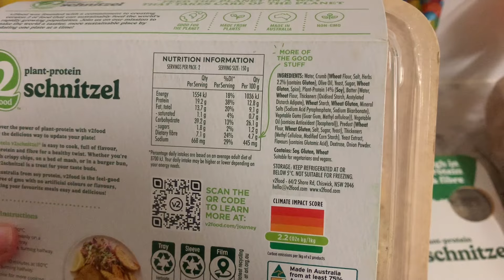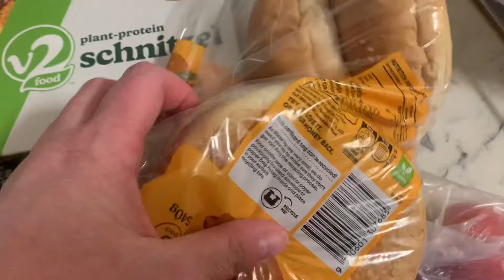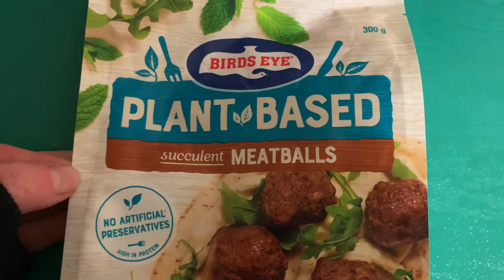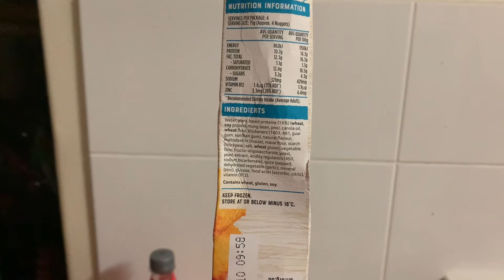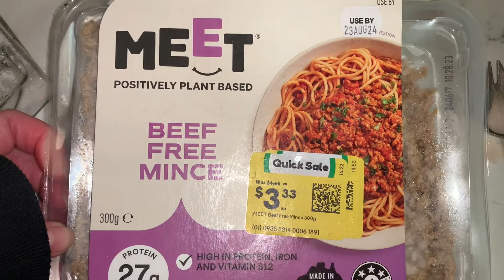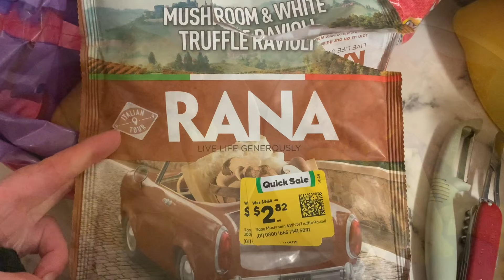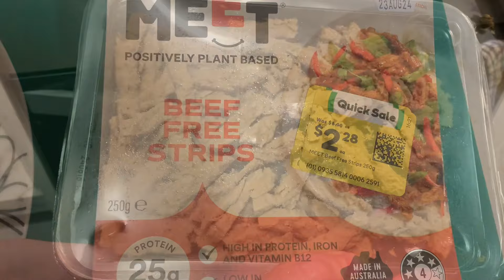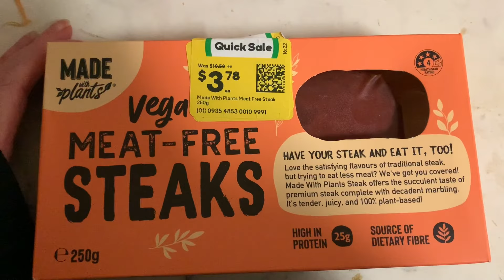The Vegetarian Journey & Challenges / What's for dinner /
My daughter has become a Vegetarian only a few months ago and also has some food and texture issues so we have been documenting our journey as we have a lot to learn.  My daughter CANNOT eat lentils , chick peas, or other legumes, so PLEASE DO NOT recommend them.  There is also some anxiety and food issues to overcome so I'm just sharing what we have tried and products we have found and where we are at.

You can send me happy mail x (or Tom Cruise what ever is in your budget LOL)
Park Holme SA 5043

This video is about - Frugal Fun Mum, Australian family,Grocery haul 2022,Pantry challenge,Pantry restock,Shop with me,Whats for dinner,budget,budget grocery haul,grocery haul and meal plan,grocery haul on a budget,grocery shopping on a budget,groceryhaul,healthy grocery haul,huge grocery haul,large family grocery haul,shopping on a budget tips and hacks,weekly grocery haul, save money on your food shopping, save money on your groceries, how to do a weekly meal plan,